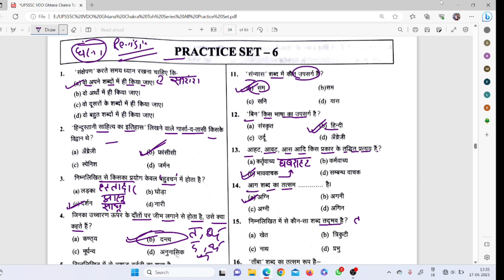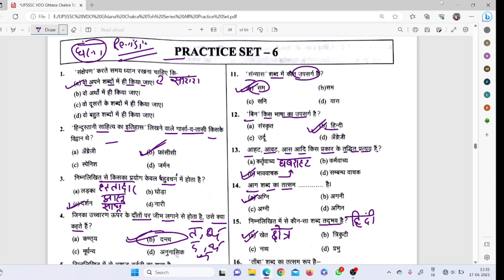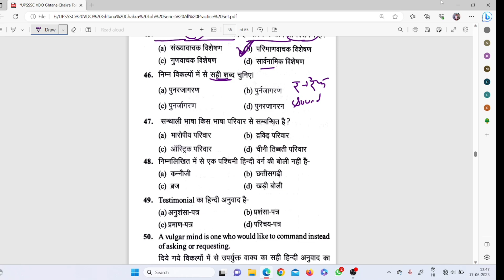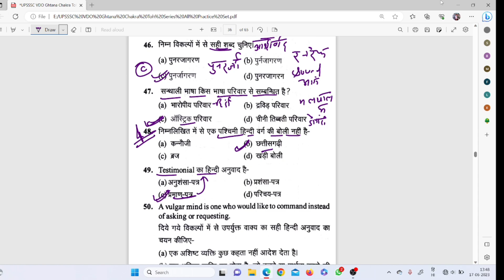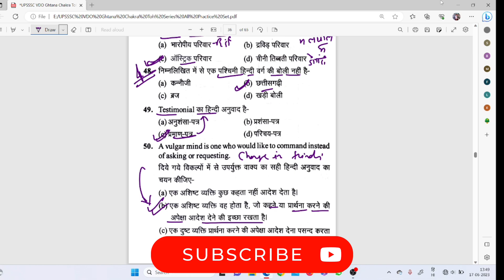UPSSSC VDO 2023 | HINDI PRACTICE SET 7 | ADHIKARI SERIES | 50 QUESTIONS PRACTICE SET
इस विडिओ में हम पढ़ेंगे की UPSSSC VDO की हिन्दी और प्रैक्टिस करेंगे हिन्दी के प्रैक्टिस सेट को हाल कर के |